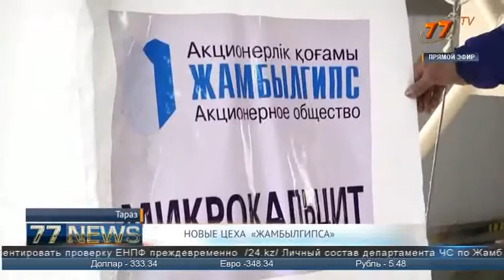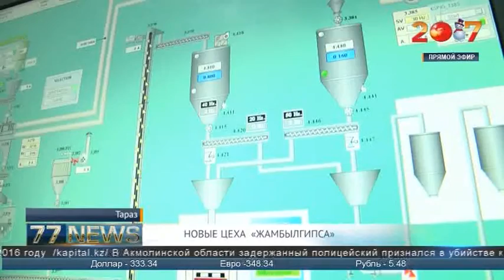НА БАЗЕ АО «ЖАМБЫЛГИПС» ОТКРЫЛИ 2 НОВЫХ ЦЕХА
Акционерное общество «Жамбылгипс» расширяет горизонты в производстве стройматериалов. Сегодня в торжественной обстановке был произведен запуск двух новых  цехов. Один из них не имеет аналогов в Казахстане.  Каков объем производства и что это  даст экономике области , расскажет Валерий Татаренков В юбилейный год 25-летия Независимости республики Казахстан прошло немало значимых событий. Свой вклад в развитие экономики области сделало и  АО «Жамбылгипс» . Сегодня в торжественной обстановке  здесь открыли первый в Казахстане  цех по производству микрокальцита, с годовой мощностью 50 тысяч тонн и гипсоварочного цеха с объемом производства 170 тысяч тонн в год. Данный проект был реализован в рамках программы индустриализации. Микрокальцит – тонкодисперсный наполнитель, который используется при производстве сухих строительных смесей, бумаги, лакокрасочной продукции, линолеума, изделий из резины и пластмассы, ПВХ-материалов и многих других.  В целом завод уже запланировал повысить уровень экспорта на 25 процентов.  На заводе используются технологии последнего поколения и высококлассное оборудование, что дает возможность одновременно и бесперебойно производить широкий ассортимент гипса и сухих смесей высокого качества. Открытие новых цехов создало около 50-ти рабочих мест. Стоит отметить что в рамках второй пятилетки индустриально - инновационного развития Жамбылской области реализуется 34 проекта, общей стоимостью 512 млрд тенге. Планируется, что в результате появится более 5 тысяч новых  рабочих мест